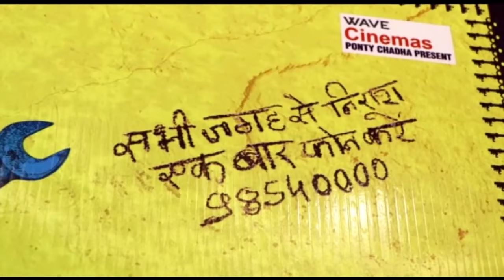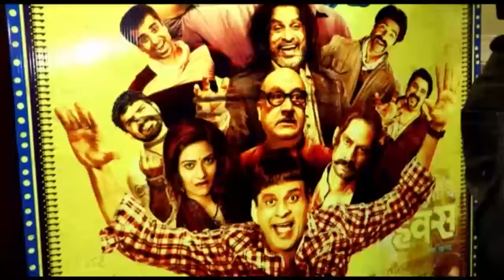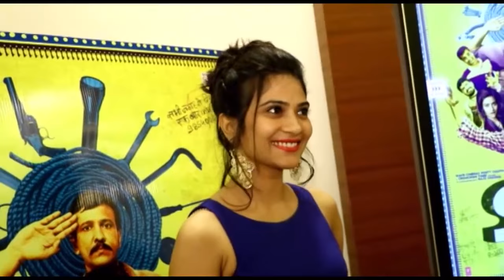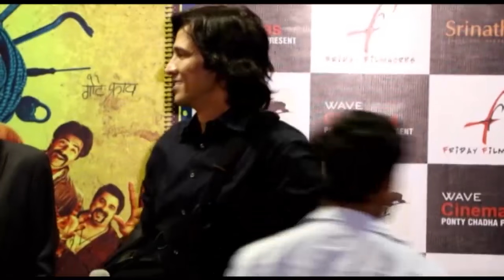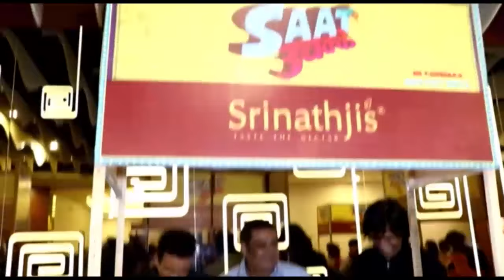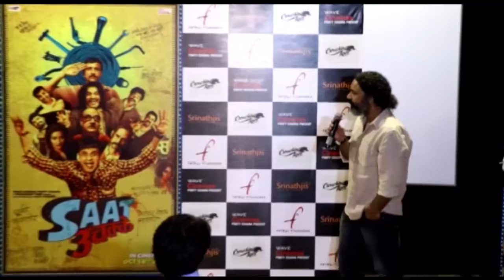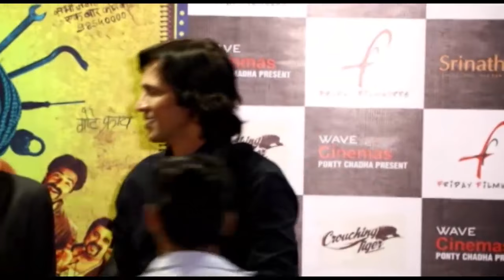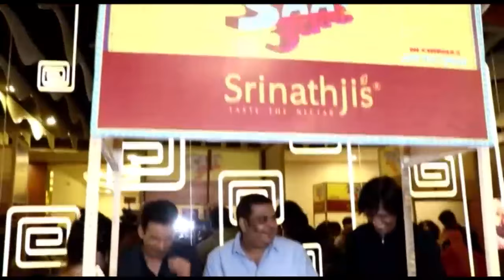Saat Uchakkey Movie ( 2016) | Manoj Bajpai, Aditi Sharma | Full Movie Promotion